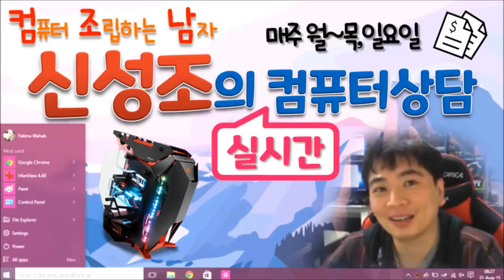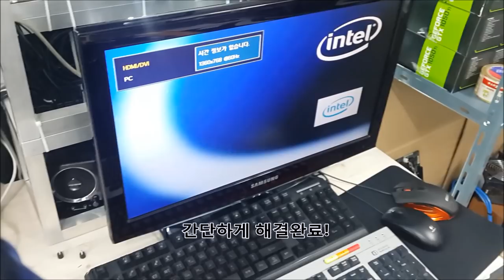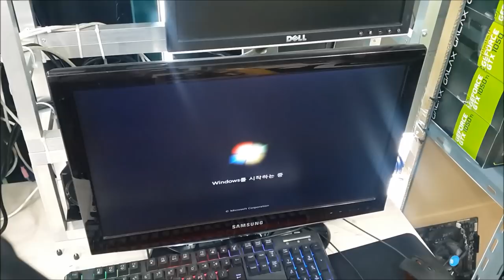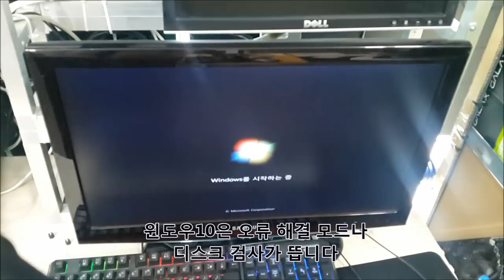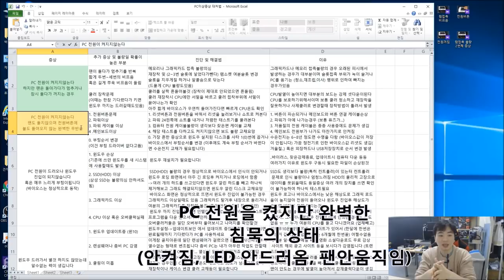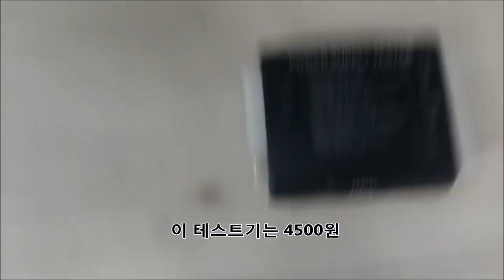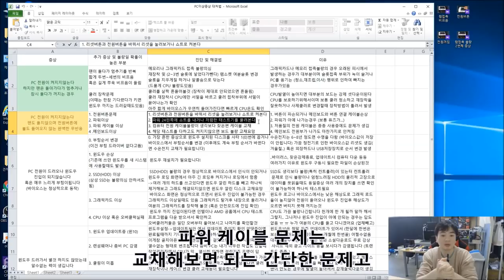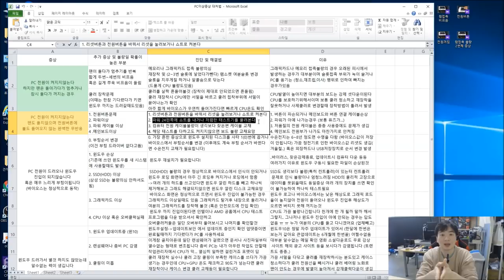컴퓨터 이상증상 대처법 1편 - 전원이 들어오지 않아요 - BY 신성조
PC가 이상증상을 보일때 대처법 1편
전원이 드러오지 않고 팬이 돌아갈때와
전원이 드러오지 않고 팬도 안돌아가는 고장에 대한 대처법